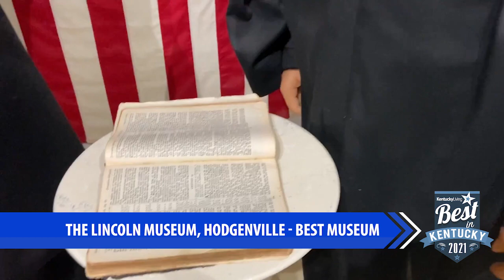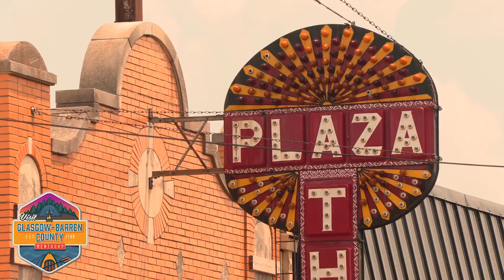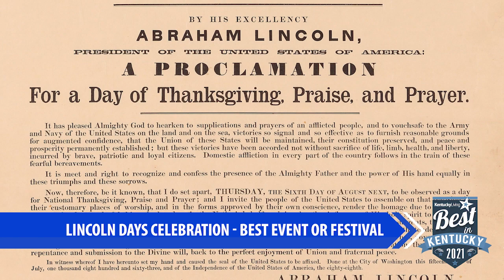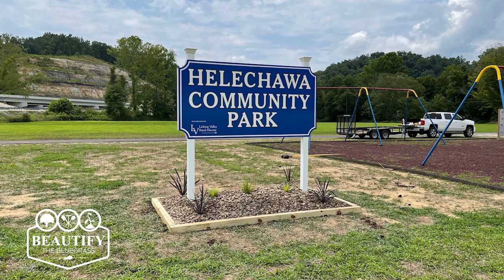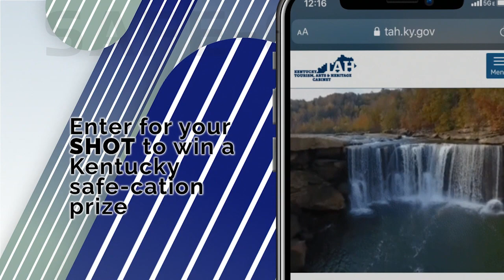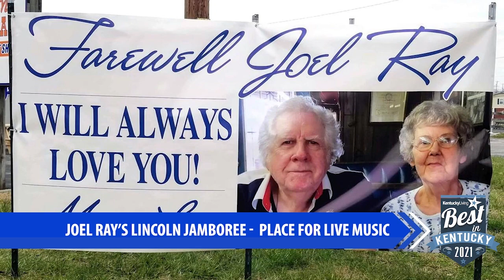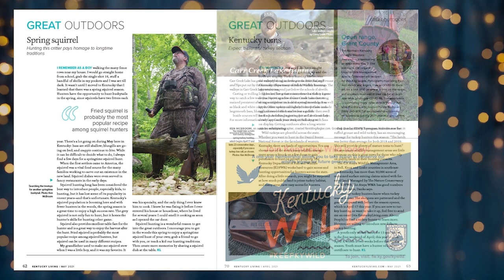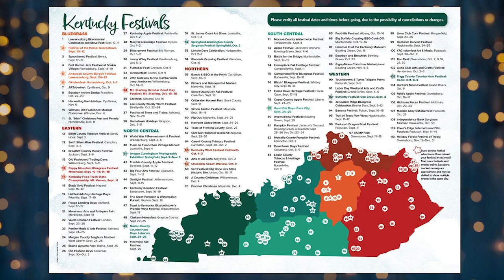2021 Best in Kentucky Awards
Hosted by Miss America 2000, Heather French Henry, the Best in Kentucky Awards are a celebration of our hometowns, our people and our favorite places. Electric co-ops are led by, belong to and were built by local Kentuckians in the communities they serve. These awards are a fantastic reflection of this community spirit.

Since the awards began 12 years ago, Kentucky Living readers have annually cast votes to choose their favorites in categories ranging from food and beverages to destinations and outdoor activities.